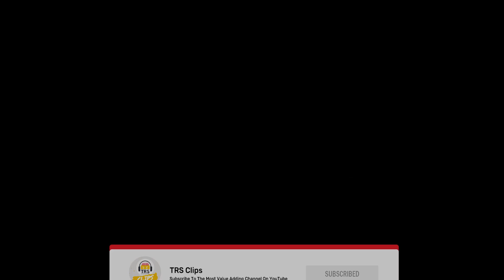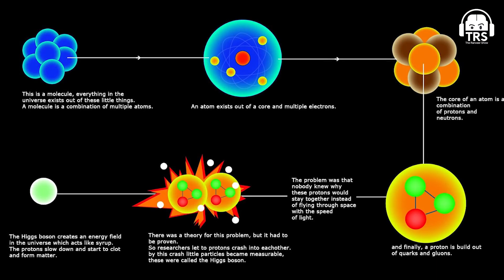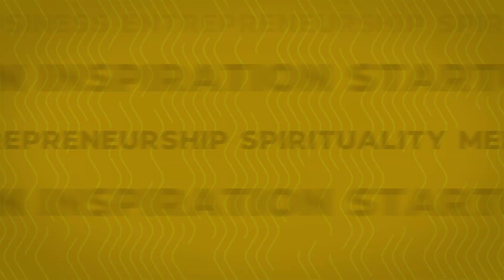The UNBELIEVABLE Secrets Of Space & Our Solar System ft. Abhijit Chavda | TRS Clips 917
🎧 Listen To TheRanveerShow On Spotify

Abhijit Chavda shares the science behind dark energy and dark matter in our solar system. Abhijit Chawda is a Theoretical Physicist, Technologist, History & Geopolitics researcher, and writer. Other than these, he is also a Public Speaker, a Youtuber, and widely influential on Twitter for his tweets. He has also been a panelist on NewsX, Republic Tv & Times Now.